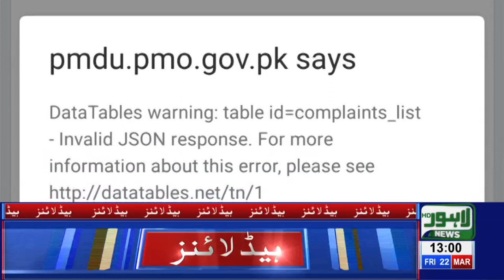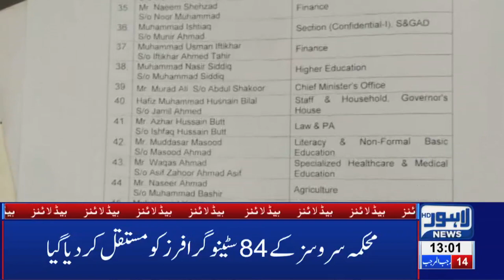01 PM Headlines Lahore News HD – 22nd March 2019